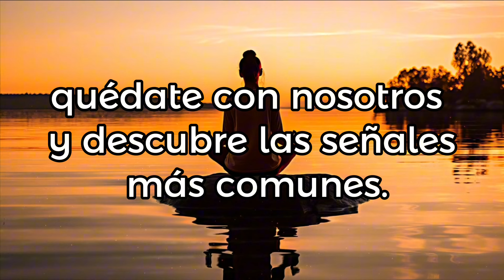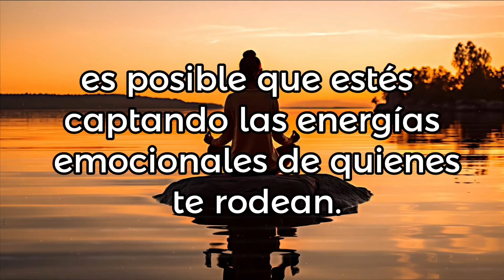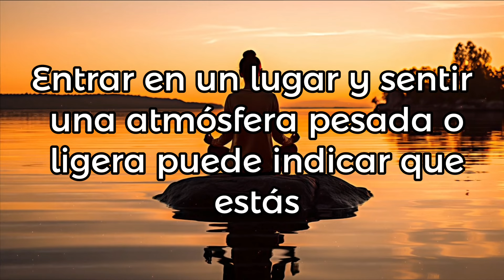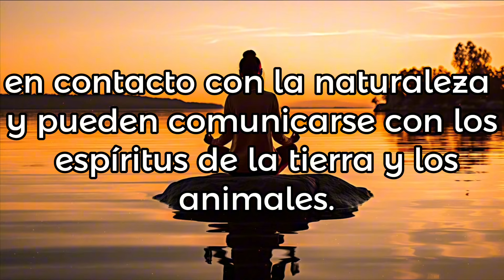Los síntomas de las personas que pueden ser psíquicas